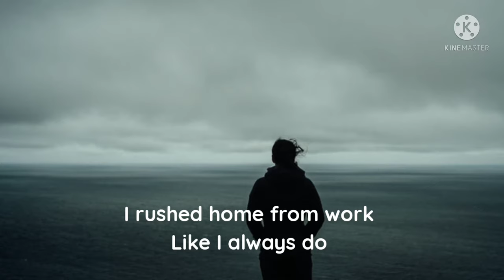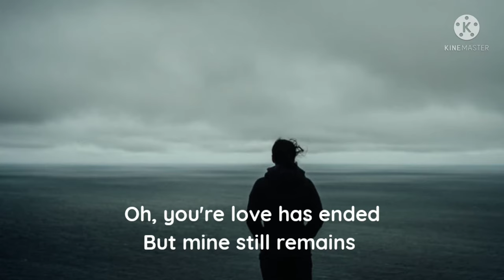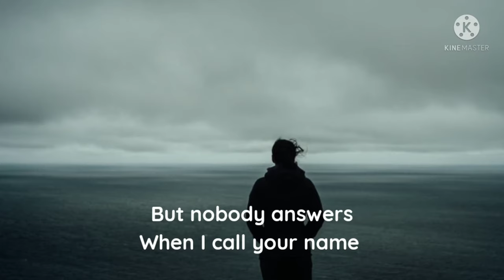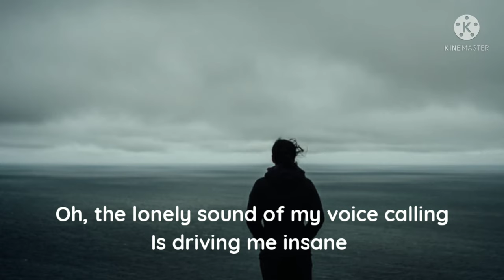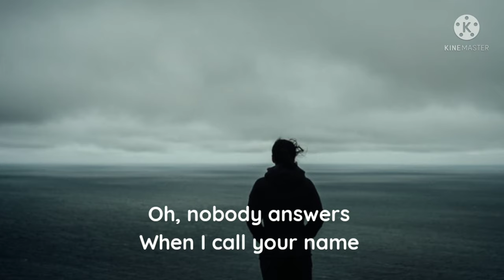Vince Gill-When I Call Your Name (Lyrics)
Song by Vince Gill

Lyrics

I rushed home from work like I always do
I spent my whole day just thinking of you
When I walked through the front door my whole like was changed
Cause nobody answered when I called your name

A note on the table that told me goodbye
It said you'd grown weary of living a lie
Your love has ended but mine still remains
But nobody answers when I call your name

Oh the lonely sound of my voice calling
Is driving me insane
And just like rain the tears keep falling
Nobody answers when I call your name

Oh nobody answers when I call your name

Source: LyricFind

Songwriters: Tim Dubois / Vince Gill